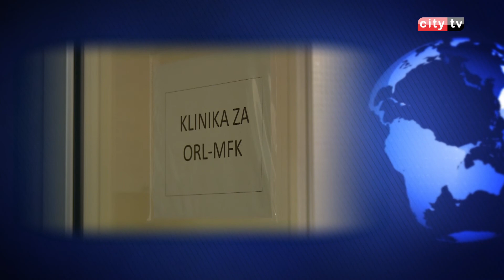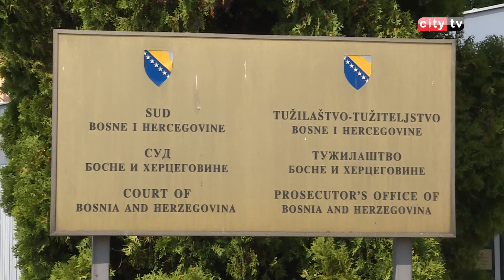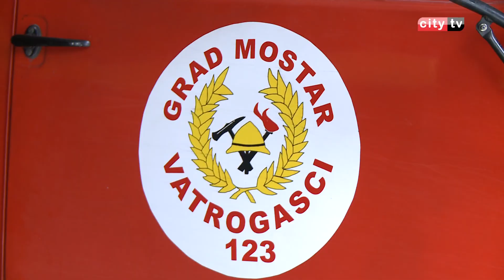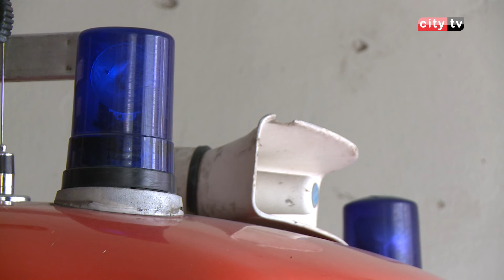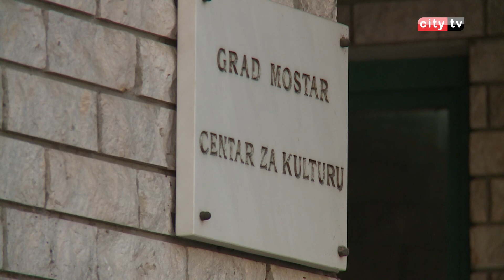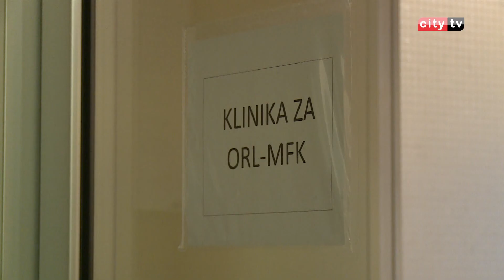RITAM DANA 120319